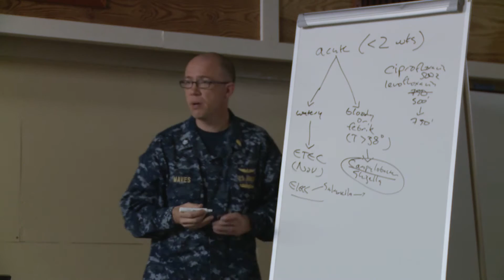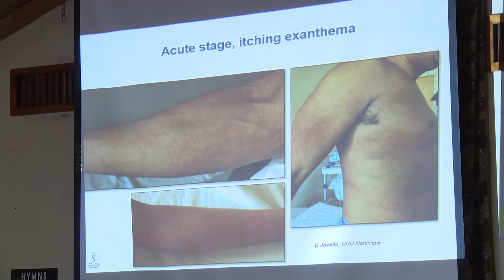Camp Lemonnier 3-Day Medicine Course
A 3-Day Tropical Medicine Course was held at Camp Lemonnier
in Djibouti by the CJTF-HOA Surgeon Cell and the Navy Medicine Professional Development Center to raise awareness and recognition of infectious and communicable diseases common to
this region.